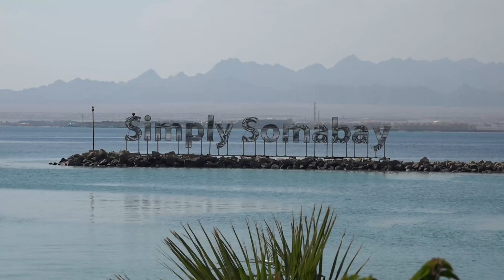Weihnachtsfeeling in Somabay / Ägypten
Schmuddelwetter, Regen und kalte Temperaturen...Ziemlich graue Aussichten gerade in Deutschland für das kommende Weihnachten. Wie wäre es denn mit 26 Grad, sonnig, glasklares Wasser und Urlaubsfeeling pur...Nur rund 4 Flugstunden entfernt geniessen Urlauber gerade die Sonne und geniessen Weihnachten mal ganz anders. Auch das geht und man glaubt es kaum aber Ägypten kann auch Weihnachten. So hat man sich in der Destination Somabay bereits jetzt schon gut aufgestellt für die Weihnachtstage...Überall glitzert und funkelt es mit Weihnachtsschmuck und auch zahlreiche Weihnachtsbäume schmücken die Hotellobbys.
Ob es dann an Weihnachten eine Runde Golf oder der Schnorcheltrip oder vielleicht der Wellness und Spa-Aufenthalt ist, welches das Wehnachtsfest noch mit speziellen Dingen versüsst...Fakt ist: Viele Urlauber können sich das Weihnachtsfest auch mit viel Vitamin D durch die Sonne vorstellen.
Zahlreiche Weihnachts- und Neujahrsangebote sind noch zu haben und unser Reisereporter hat soeben die Lage in Somabay rund vierzig Minuten von Hurghada entfernt gecheckt...